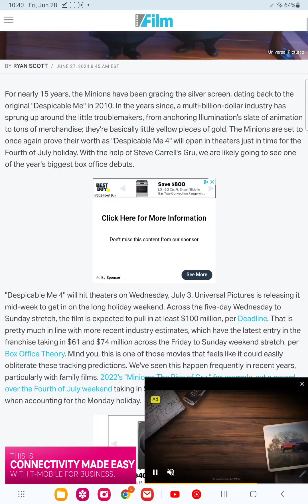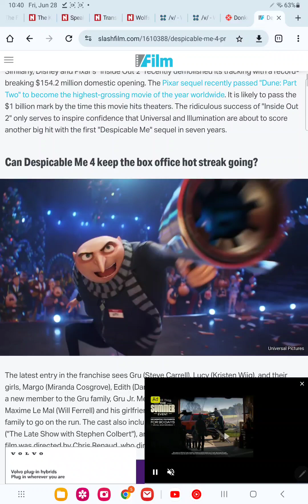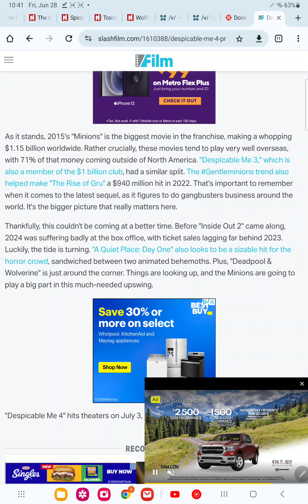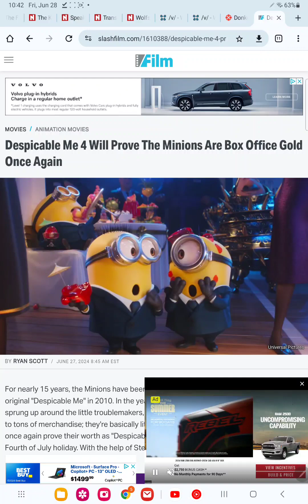despicable me 4 will make bank